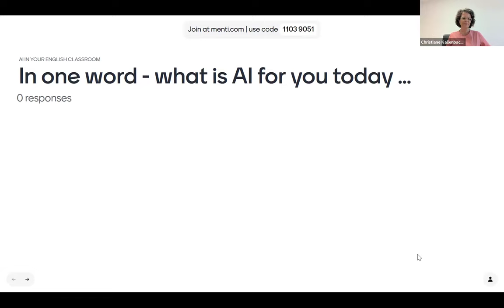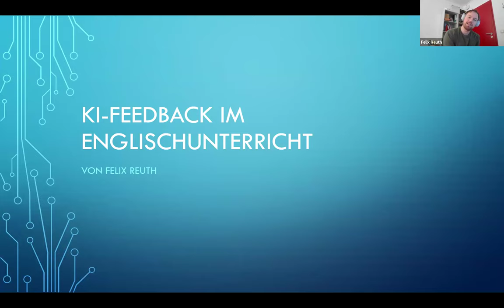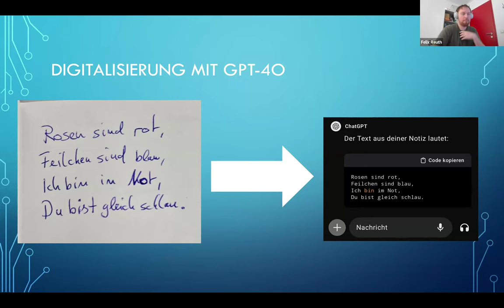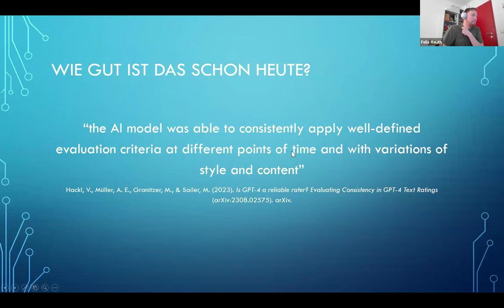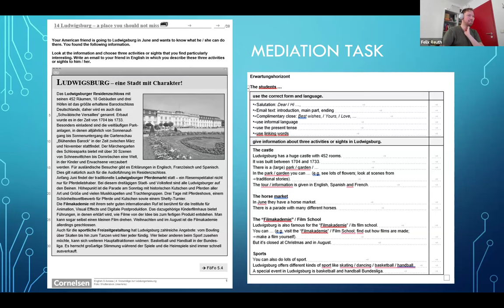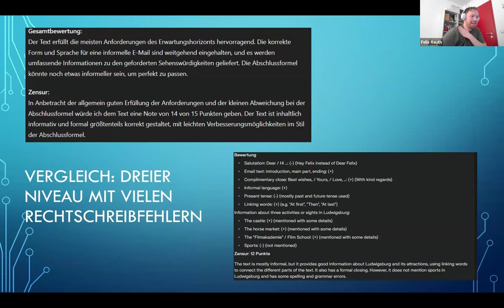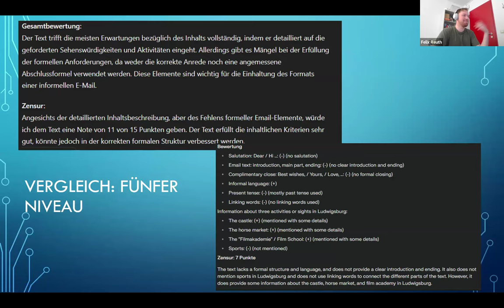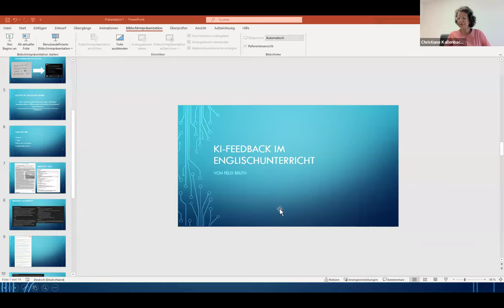lernen:digital Impuls: KI-Feedback im Englischunterricht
Mithilfe von Künstlicher Intelligenz kann man Schüler:innen im Englischunterricht binnen Sekunden individuelles Feedback geben. Was beim Einsatz sprachbasierter KI-Tools in der Schule zu beachten ist und welche Tools es speziell für den Einsatz im Englischunterricht gibt, berichtete Felix Reuth, akademischer Mitabeiter an der Universität Potsdam, im lernen:digital Impuls. Im lernen:digital Projektverbund KISS-Pro arbeitet er an Professionalisierungskonzepten für und Nutzungsperspektiven von KI-basierten Feedbacksystemen und Schreibagenten für sprachliches Lernen in der Schule.

lernen:digital Impuls ist ein niedrigschwelliges, digitales Format der Wissenschaftskommunikation, in dem Expert:innen aus Wissenschaft, Schulpraxis und Bildungsverwaltung Möglichkeiten für den lernwirksamen Einsatz digitaler Medien im Unterricht aufzeigen. Entlang der Themen der lernen:digital Kompetenzzentren werden digital gestützte Lehr-Lernprozesse in den verschiedenen Unterrichtsfächern thematisiert, Potenziale einer veränderten Fachdidaktik aufgezeigt und Denkanstöße für die Umsetzung in der persönlichen Unterrichtspraxis von Lehrkräften gegeben. Zudem werden auch Aspekte einer digitalisierungsbezogenen Schulentwicklung, Gelingensbedingungen des Transfers zwischen Wissenschaft und Praxis sowie die Gestaltung von qualitätsgestützten Fort- und Weiterbildungen adressiert. Das halbstündige Format besteht aus einem 15-minütigen Input der Expert:innen und einem kurzen, moderiertem Q&A.

Der Kompetenzverbund lernen:digital wird finanziert durch die Europäische Union – NextGenerationEU und gefördert durch das Bundesministerium für Bildung und Forschung.